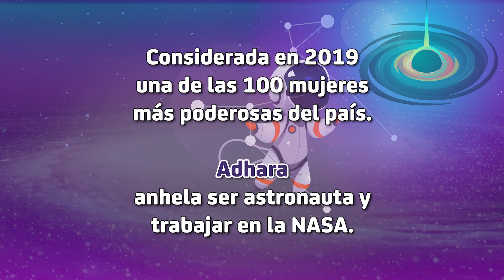Adhara, una niña extraordinaria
¿Te imaginas tener tan solo nueve años y ser considerada una de las 100 mexicanas más poderosas? Ésta es la historia de Adhara, la niña genio a quien el Senado recibió la semana pasada.